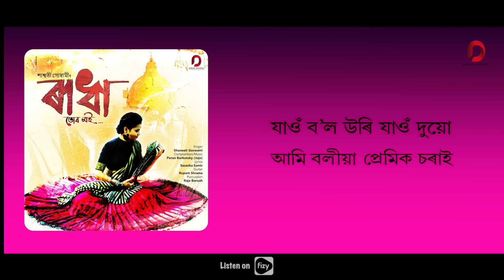Radha Tor Moi - SHASWATI GOSWAMI | Poran (Jojo) | Sasanka Samir | New Assamese Modern Song 2018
AUDIO CREDITS

Song- Radha Tor Moi
Singer- Shaswati Goswami
Lyrics- Sasanka Samir
Guitar- Rupam Sharma
Percussion- Raja Boruah

Lyrical video by- Dhun

Amazon.com/Amazon Music